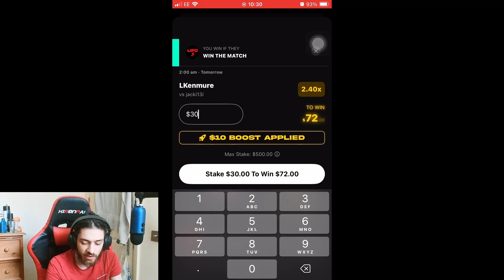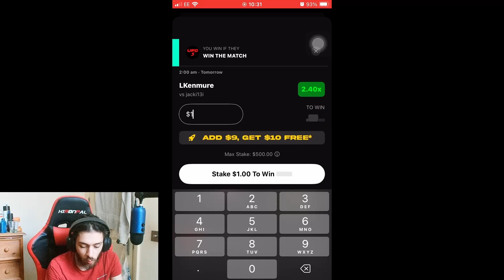Completing My First 3 Placement Matches For PS Season 5 UFC 5 Ranked!!! - Ozzy Teaches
⏰Timestamps:

00:00 - Intro
00:04 - 1st Placement Match - Nick Diaz
03:35 - 1v1Me Promo
05:54 - Back 2 Video
07:26 - 2nd Placement Match - Valentina Shevchenko
12:17 - 3rd Placement Match - Pride Nick Diaz
17:35 - Outro

I've got everything from mastering your skills to enjoying jaw-dropping entertainment

✅  Other Videos You Might Be Interested In Watching:

👉 Mcgregor Can Run As Much As He Wants, He Still Won't Stop My Nate Diaz!!! - Ozzy Teaches - UFC 5

👉 Fighting The Worst Nate Diaz Player I've Seen In My Life!!! - FOTS (Fight Of The Stream) - UFC 5

ufc 5 alter egos, ufc 5 all fighters, ufc 5 alex pereira, ufc 5 ali, ufc 5 all alter egos, ufc 5 angry ginge, ufc 5 all submissions, ufc 5 alex pereira alter ego, ufc 5 ali vs tyson, ufc 5 adesanya, ufc 5 anderson silva, ufc 5 arenas, ufc 5 andrew tate, ufc 5 all cutscenes,